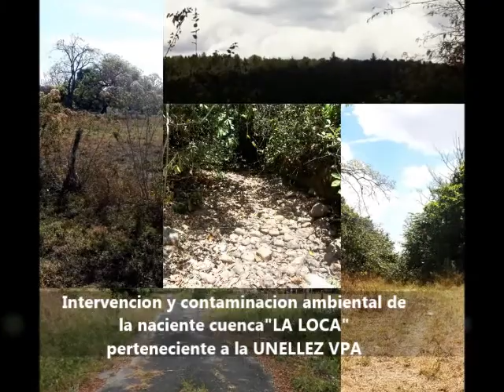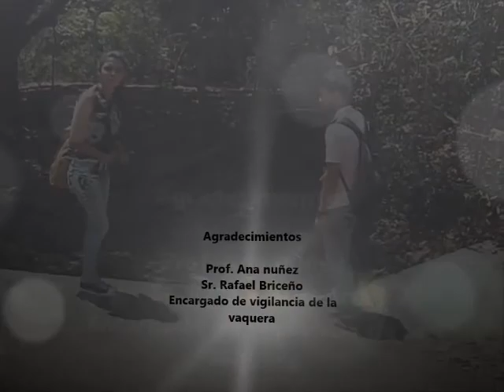Naciente de agua "La Loca". UNELLEZ Guanare-Portuguesa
Video producido por: Duglimar Vasquez y Jhon Rojas   quienes alertan el problema ambiental que tiene la naciente La Loca, ojo de agua que pudiera ser usado para abastecimiento de agua para uso animal. Ellos entrevistan a Rafael Briceño, obrero de la UNELLEZ, el explica la problemática.